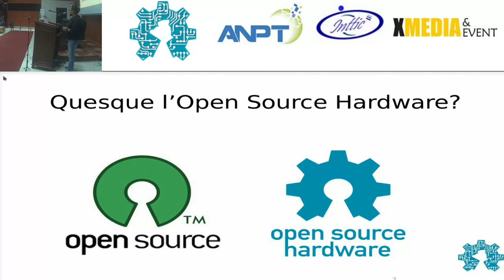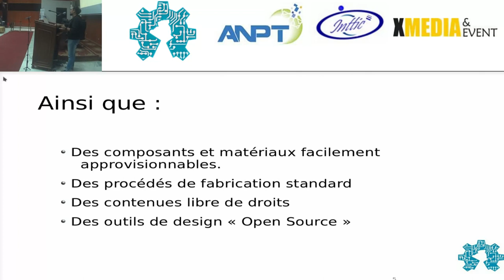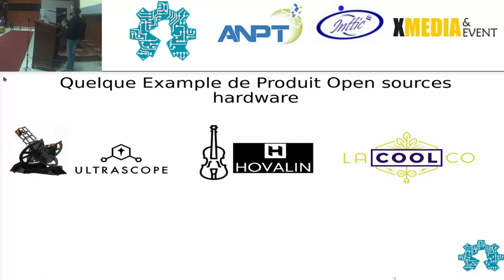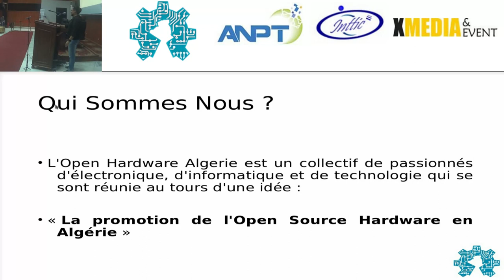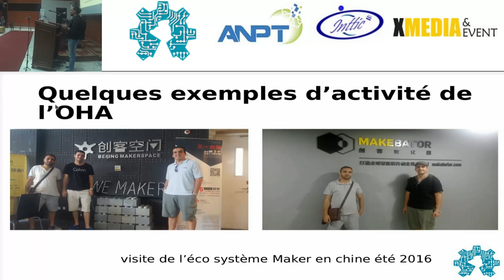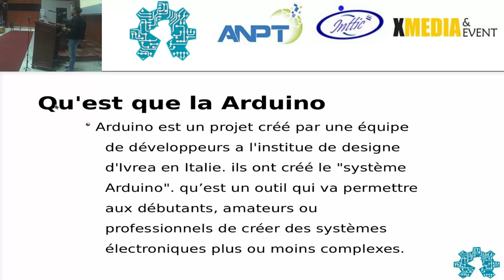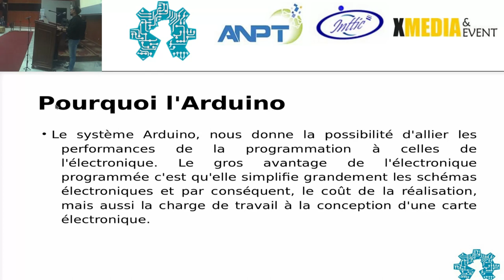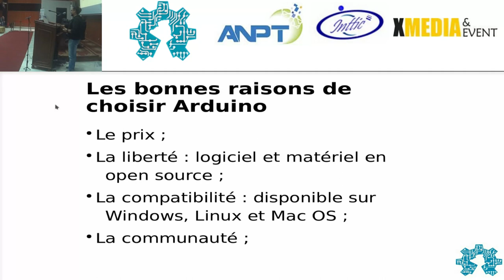Open Source Hardware et Projet Arduino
Dans le cadre de sa mission de sensibilisation et de promotion de
l’entrepreneuriat et des technologies d’information et de communication, l’Agence nationale de promotion et de développement des parcs technologique en collaboration avec l’institut national de télécommunication INTTIC, le collectif
Open Hardaware Algerie et la startup Xmedia ainsi organisent Arduino day en célébration de la journée internationale de Arduino  le 12 mai 2018 au niveau de l’INTTIC d'Oran.